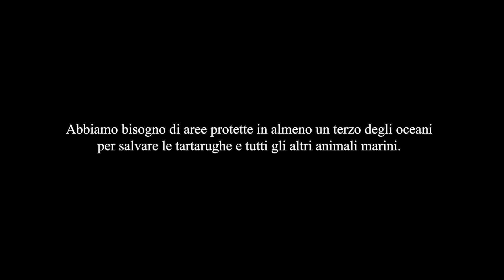Tartarughe in viaggio